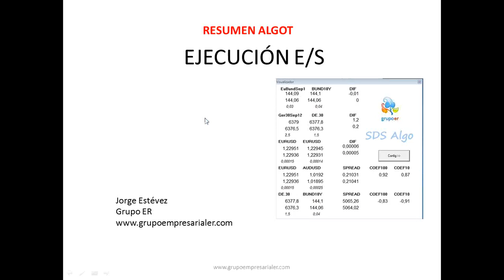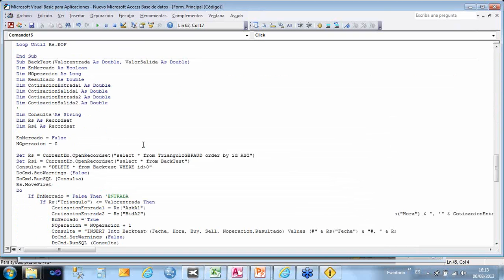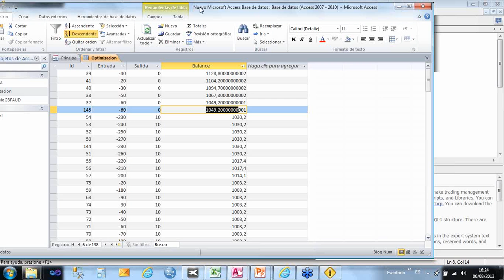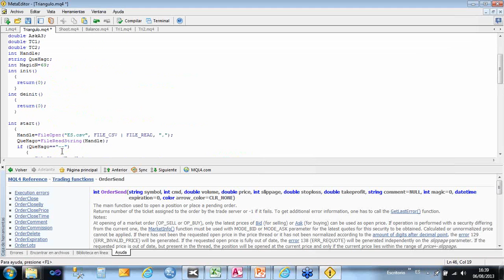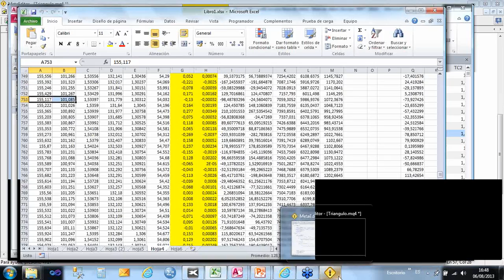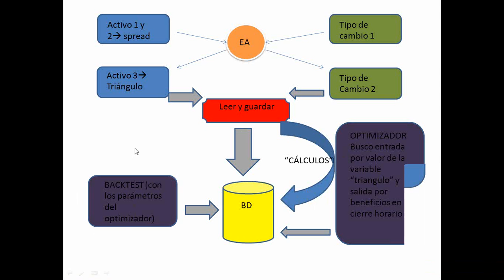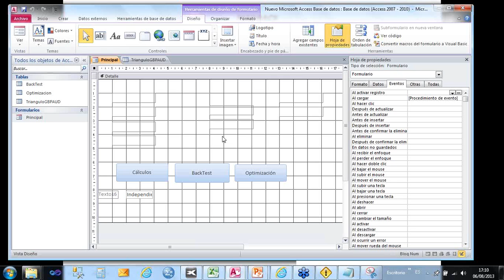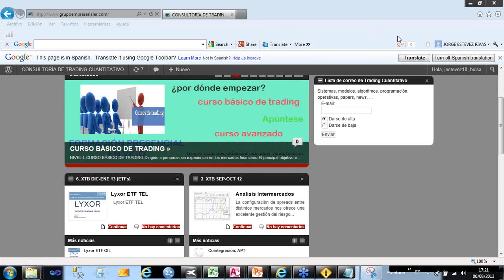Seminario de repaso: Triángulos de divisas III. Ejecución y optimización Entrada Salida. 7 de Agosto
Seminario de repaso: Triángulos de divisas III. Ejecución y optimización Entrada Salida. 7 de Agosto, con Jorge Estévez.